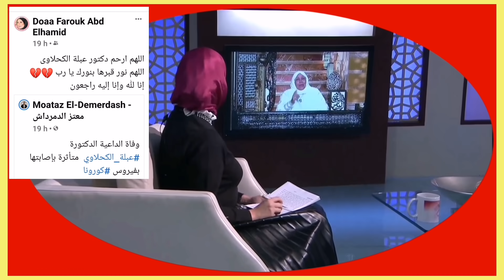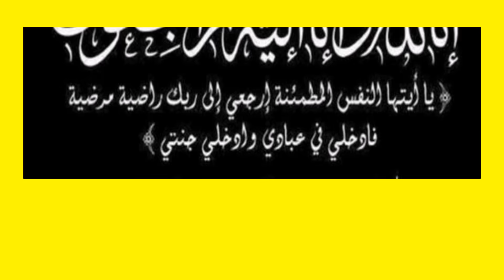سر إرتداء عبلة الكحلاوى الثياب البيضاء ورؤية صادقة ماذا قالت لها السيدة نفيسه؟هجوم علي مقدمةبرنامجها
لدكتورة عبلة الكحلاوي فيديو شهير تحكي فيه قصتها مع بداية توجهها للدعوة الإسلامية وحفظ القرآن الكريم ودراسة الشريعة الإسلامية، حيث كانت رحمها الله محفوفة بالبركات ومدفوعة بأمر من الله سبحاته وتعالى لهذا الطريق.
تقول الدكتورة عبلة الكحلاوي إنها رأت في منامها السيدة نفيسة رضي الله عنها وأرضاها، تأخذها وتقعدها بجوارها على كرسي وأعطتها مصحفا وطلبت منها قراءة القرآن الكريم".
تابعت الدكورة عبلة الكحلاوي " قلت للسيدة نفيسة إنني أخاف أن أقرأ القرآن الكريم وأنا لا أعرف التشكيل، لكنها طلبت مني القراءة، فبدأت فى قراءة القرآن الكريم تجويدًا وتفسيرًا بدون ما أعرف إزاي عملت ده كله" تقول الدكتورة عبلة "فأعطتني السيدة نفيسة 10 كتب وعندما أخبرت أبي قال لي إنني سأحمل لواء الدعوة.
لنت الاعلاميه دعاء فاروق عبر حسابها بـ«انستجرام»، تبرعها بمبلغ مالي لجميعة «الباقيات الصالحات» والتي كانت أسستها الداعيه الراحلة عبله الكحلاوى، وناشدت الجمهور للتبرع لتجد «دعاء» هجوم شديد من الجمهور أولًا بسبب الافصاح عن تبرعها ويجب أن يكون في الخفاء.
وجاء الهجوم الثاني بسبب إرتدائها ملابس ملونة من وقت وفاة الداعيه عبلة الكحلاوى ولم ترتدي الأسود حتي يوم وفاتها، لترد «دعاء» على من هاجموها قائلة: «دكتورة عبله عمرها ما لبست أسود حتي في العزا، هو الأسود ده نازل في أنهي صفحة في كتاب ربنا».
دعاء فاروق تتعرض لهجوم شديد يوم وفاه الداعيه عبلة الكحلاوي
ولم تكن تلك المره الأولى التي تتعرض فيها «دعاء» للهجوم بسبب الداعية عبله الكحلاوي، فقد سبق وهاجمها الجمهور بسبب نشر اعلان عن الملابس التي ارتدتها خلال حلقتها عبر «الانستجرام»، ولم تهتم بوفاة الداعيه عبلة الكحلاوى، لترد «دعاء» قائلة: «اللهم ارحم واغفر للدكتورة الفاضلة امنا كلنا عبلة الكحلاوي، أرجوكم عيب المزايدة علي الناس، عيب كده والله، أنا نزلت علي صفحتي في الفيسبوك نعي ليها بعد وفاتها بدقائق ونزلت بعدها شير فيها دعوة للناس انهم يهتموا بالباقيات الصالحات وطبعًا طبعًا طبعا باذن الله التصدق علي روحها في الباقيات الصالحات أمر مفروغ منه لكنه ليس للشو، ونعينا الدكتورة مع فضيلة الشيخ أبو بكر في برنامجي ومش مطالبة أثبت لحد حاجة ولا ربنا قال اننا لازم نترحم علي الدكتورة علي صفحة الانستجرام بالتحديد ... عيب كده والله».
وأضافت دعاء: «ده توحش مع الناس كده ومحاولات لتركيب أي حد أي ذنب وخلاص... أصحاب البراندات حاجزين الصفحة لشغلهم ومن حقهم شغلهم ينزل عادى الدنيا بتستمر برغم الاحزان، رحم الله دكتورة عبلة الكحلاوي واسكنها فسيح جناته».
الظهور بالثواب الأبيض كان أحد العلامة المميزة التي عرفت بها الداعية الإسلامية الدكتورة عبلة الكحلاوي، التي رحلت اليوم عن عالمنا عن عمر ناهز 73 عاما بعد صراع مع فيروس كورونا.
وكانت علّقت الراحلة عن حرصها على الظهور بالأبيض على مدار حياتها بأنها قررت الاقتضاء بحديث للرسول عليه الصلاة والسلام في الأمر.
وأضافت «الكحلاوي» خلال ظهورها ببرنامج «ابن مصر» على فضائية المحور: «في حديث عن حضرة النبي عليه الصلاة والسلام خير ثيابكم البياض فألبسوها أحياءكم وكفنوها موتاكم».
الكحلاوي: «كنت أرتدي الألوان قبل وفاة زوجي»
واستكملت حديثتها بأنها كانت ترتدي الألوان الأخرى قبل وفاة زوجها الا أنه عقب وفاته شهرت بهزة نفسية تسببت لها في آلم ووجع شديد، حتى رأت ؤوية قررت على الفور بعدها أنها لم تخلع الأبيض مهما حدث.